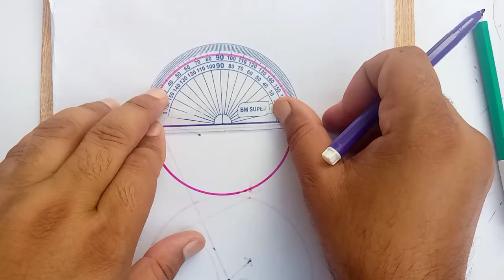How to divide a circle into 12 equal parts with compass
Geometry basic concepts

Rhombus

Trapezium

Parallelogram

Triangle

square and rectangle

For 9th class logarithm